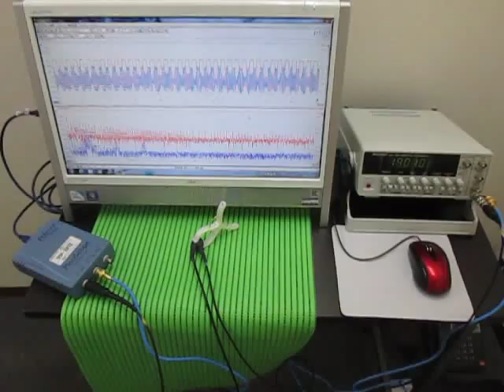Ultrasonic ‹measurement and analysis› 超音波テスター